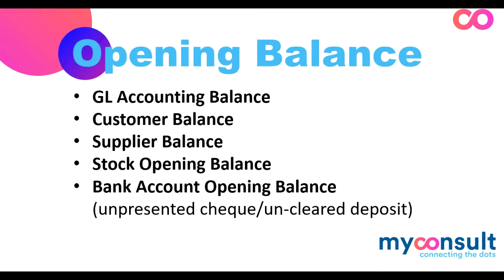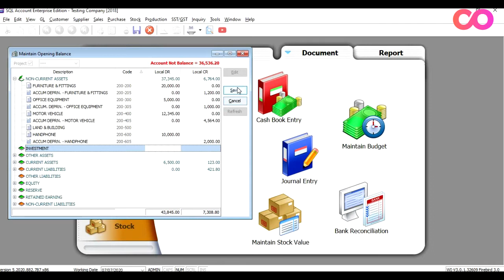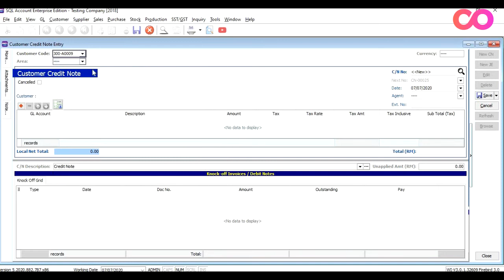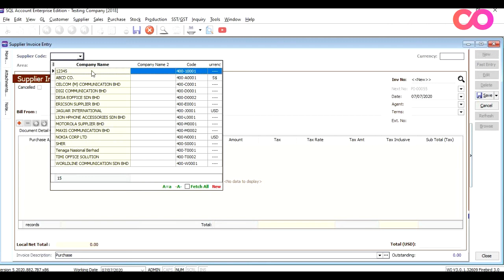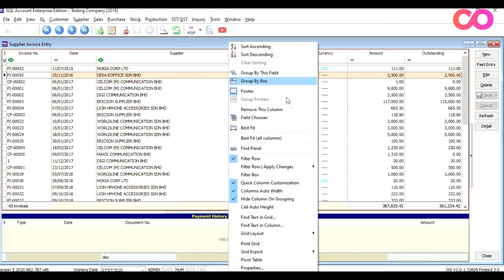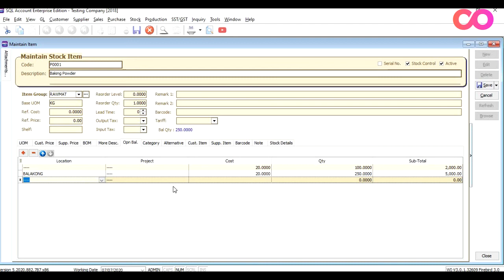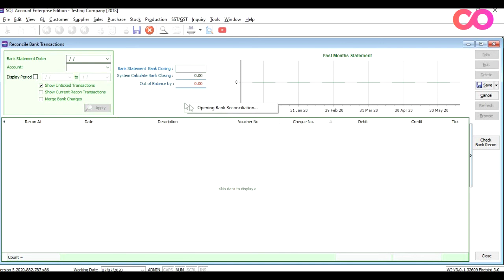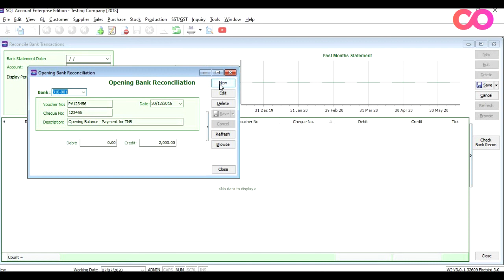SQL Accounting Tutorial - How do you key in opening balance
[How do you key in opening balance in SQL Accounting]

We are here to help way to use SQL Accounting so that you could manage your accounting information better.